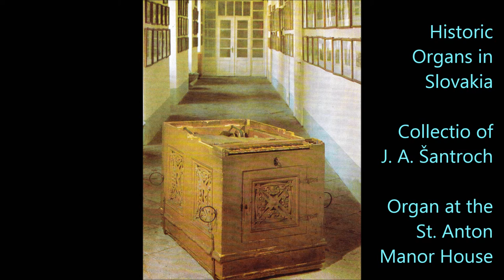Slovak historic organs - St. Anton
Collection of Ján Adam Šantroch (compiled 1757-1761)
Ferdinand Klinda, organ

1. Aria 0:00
2. Bouree 01:19
3. Menuet I 02:18
4. Menuet II 03:33
5. March 05:10
6. Turcicus March 06:33
7. Murky Tremul 07:13

JA Santroch (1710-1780) served as organist at St. Martin's in Bratislava)
The organ - "positivum portabile" dating from the mid-17th century.